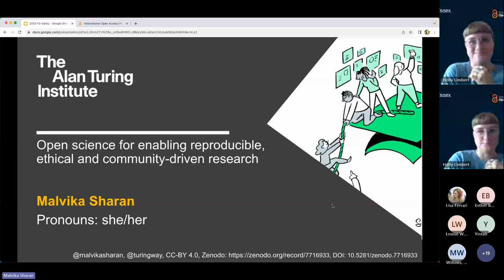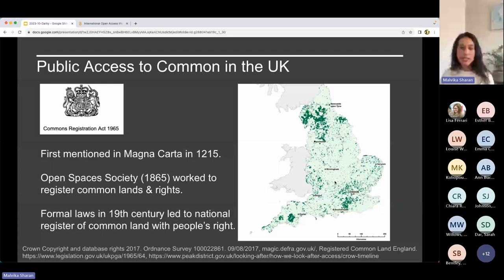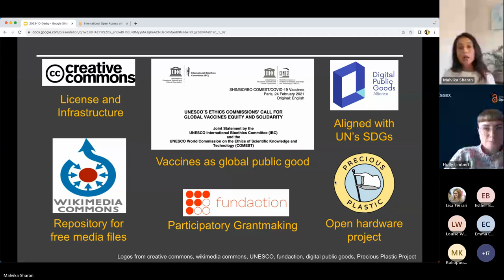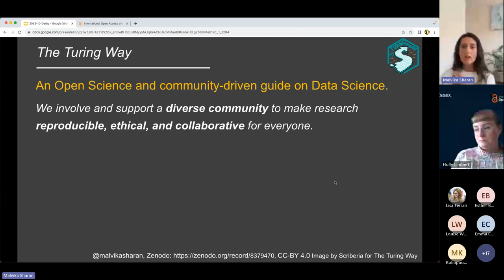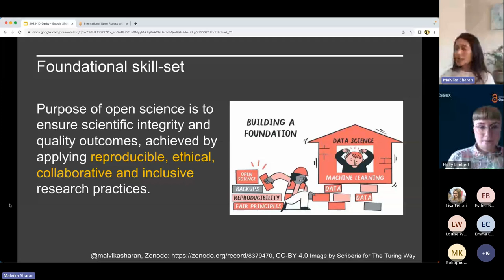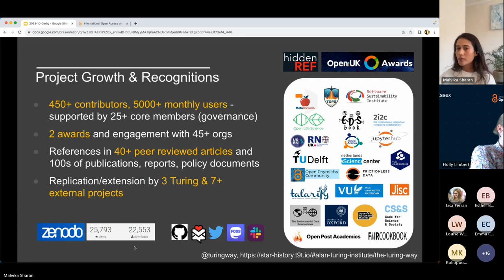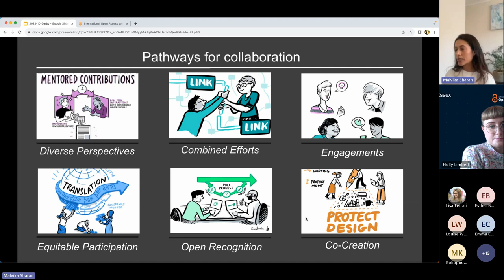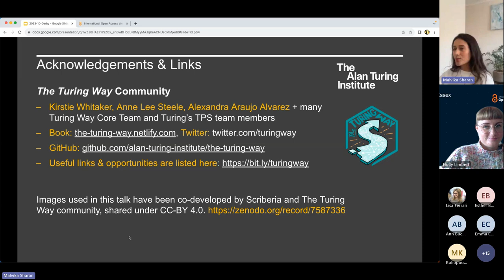Open Access Week 2023 - Malvika Sharan, The Turing Way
Open Science for Enabling Reproducible, Ethical and Collaborative Research: Insights from The Turing Way.

In this talk, we are joined by Dr. Malvika Sharan, senior researcher and co-lead of The Turing Way project at The Alan Turing Institute. Malvika discusses Open Science as a framework to ensure that all research components can be easily accessed, openly examined and built upon by others. She introduces The Turing Way - an open source, open collaboration and community-driven guide to reproducible, ethical and inclusive data science and research. Drawing insights from the project, Malvika shares best practices that researchers should integrate to ensure the highest reproducible and ethical standards from the start of their projects so that their research work is easy to reuse and reproduce at all stages of the development. After listening to Malvika talk, you will form an understanding of the many dimensions of openness and how you can participate in an inclusive, kind and inspiring open source ecosystem as you collaboratively seek to improve research culture. All questions and contributions are welcome at the GitHub repository

As researchers, we make complex choices around project design and decisions throughout the lifecycle of our research. We are expected to ensure that our research objects are easily accessed, openly examined and built upon by others in future work. Although open and transparent reporting helps to make sure that scientific work can be trusted, we must also integrate considerations of the societal and ethical implications of our work. Especially when these considerations impact people's lives. Furthermore, reproducibility alongside Open Research practices are important for enabling independent verification of research methods, underlying data, analysis code and workflows. All these require understanding of research best practices and skills that are often not widely taught or explored among academic researchers.